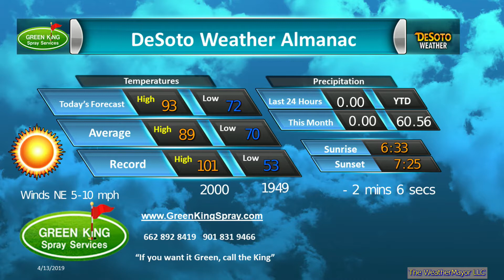Green King Spray Sept 2 2019